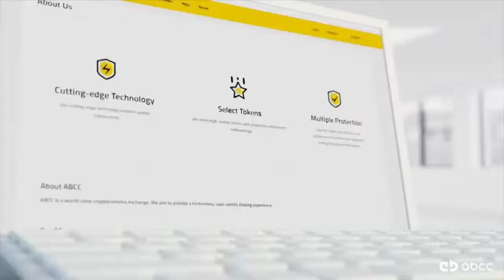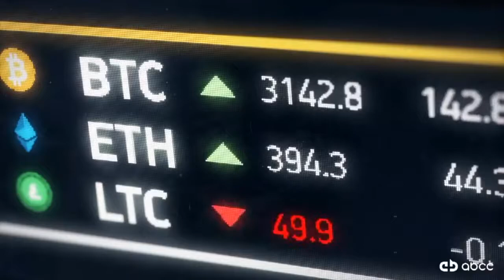IPHONE XR ÇEKİLİŞLİ BORSA! Abcc Borsa İncelemesi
ABCC Token (AT) is available now! Invitation code: 5f94c4. Trade-to-Mine and earn AT rewards. Earn 10% from your Level 1 Referral and 5% from your Level 2 Referral for their trading fees.. Join Now